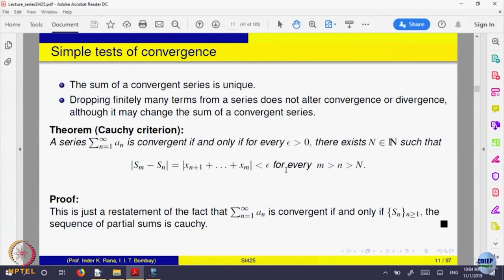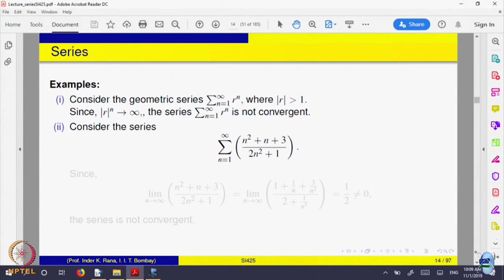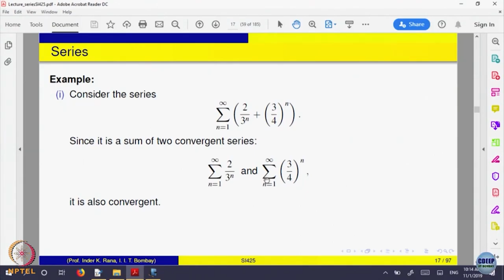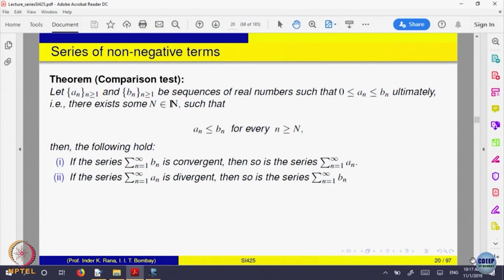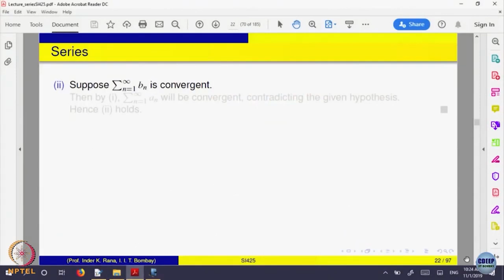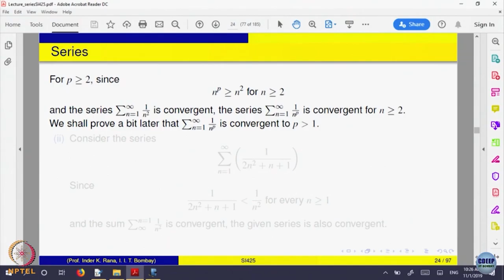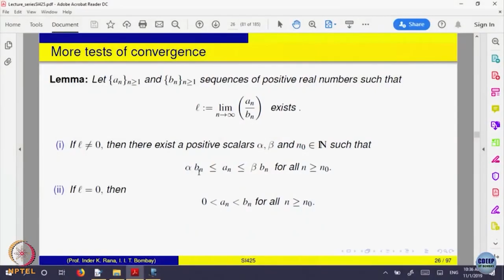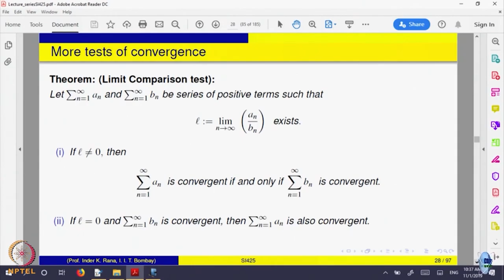Series of Numbers - Part II